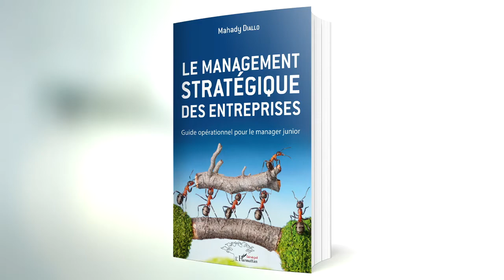LE MANAGEMENT STRATÉGIQUE DES ENTREPRISES Guide opérationnel pour le manager junior Mahady Diallo